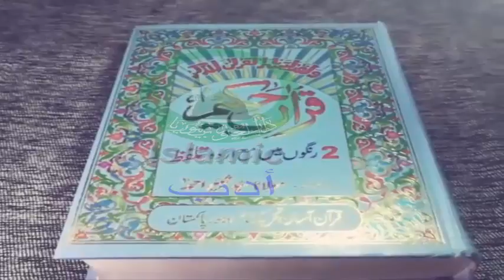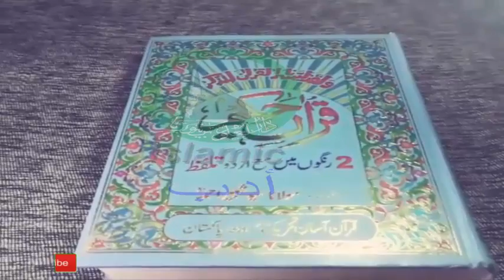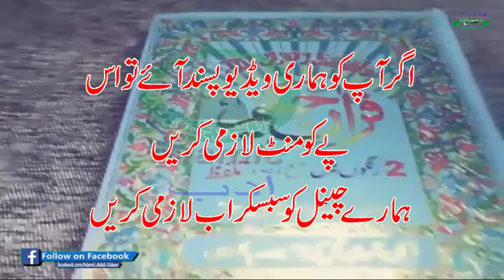Zindagi Bhar Khush Rehne Ka Khass Amal by Islamic Adab